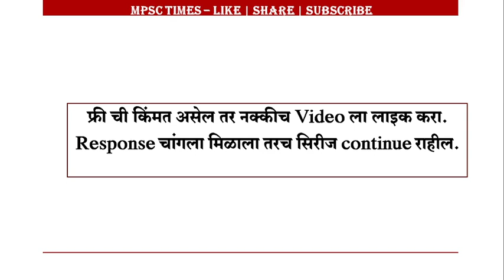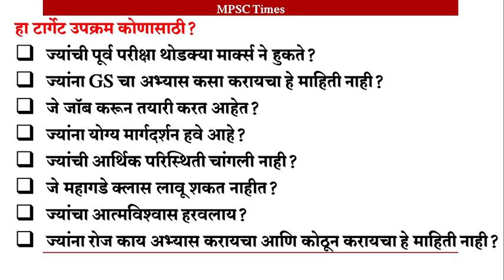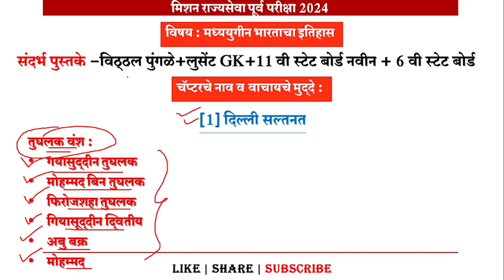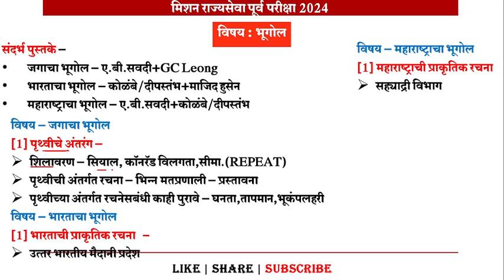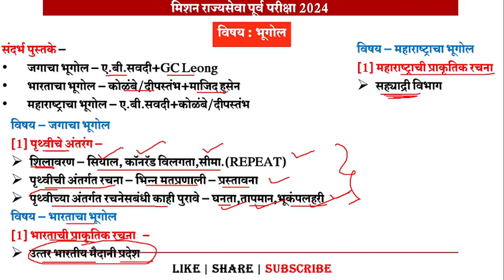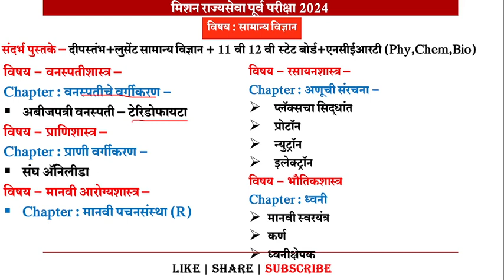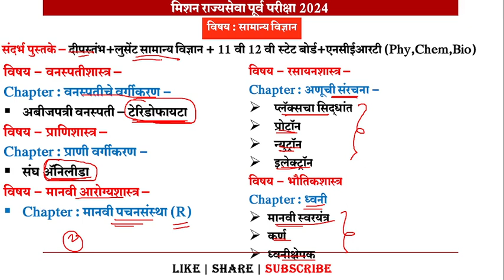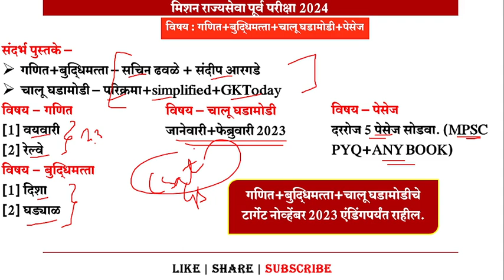MPSC PRE 2024 STRATEGY | DAILY STUDY TARGET | 15 NOV 2023 | RAJYASEVA 2024 STUDY PLAN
MPSC PRE 2024 STRATEGY | DAILY STUDY TARGET | 15 NOV 2023 | MPSC RAJYASEVA PRE 2024 | MPSC  2024  | MPSC RAJYASEVA PRE 2024 | MPSC PRE EXAM 2024 | RAJYASEVA 2024 STUDY PLAN
Your Queries -
MPSC PRE 2024 STRATEGY,
MPSC RAJYASEVA PRE 2024,
MPSC PRE EXAM 2024
MPSC,
MPSC EXAM,
MPSC EXAM TIMETABLE 2024 ,